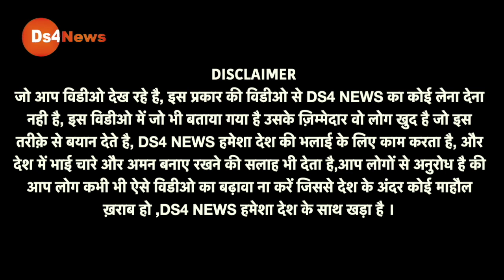बाबा रामदेव को बड़ा झटका? विडीओ होने लगा ट्रोल! अचानक बदला माहौल